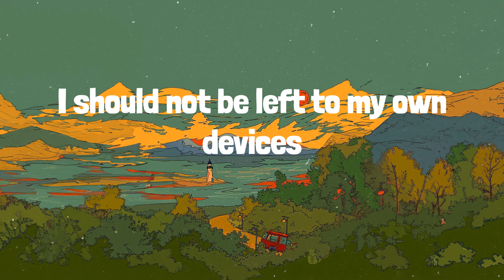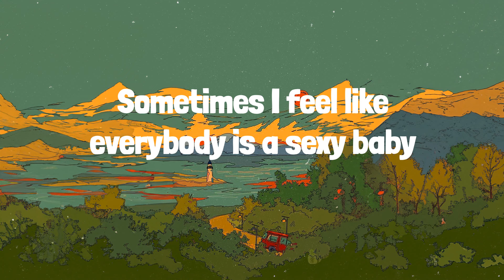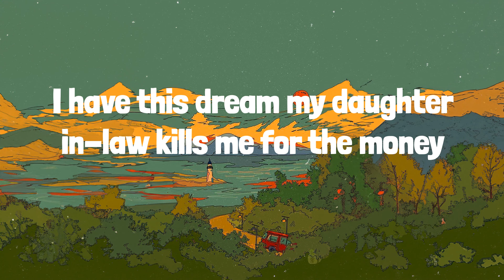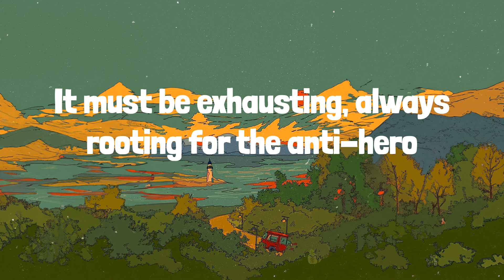Anti-Hero (Lyrics) Taylor Swift, Dua Lipa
🎶 Taylor Swift - Anti-Hero | LYRICS | Training Season - Dua Lipa